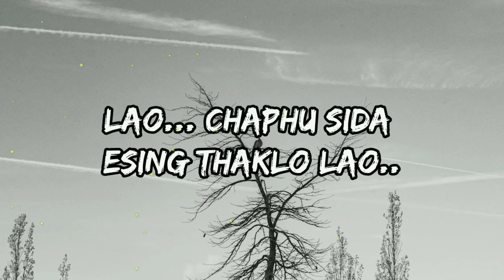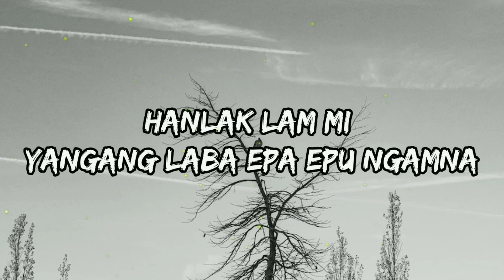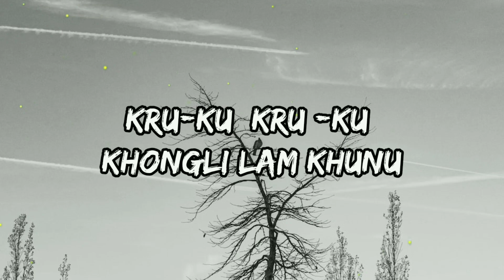Nongmaithem Pahari - Khongli Lam Khunu (Lyrics) | Kru ku kru ku Khongli Lam khunu | Manipuri Song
adomgi toubimal kaojaroi